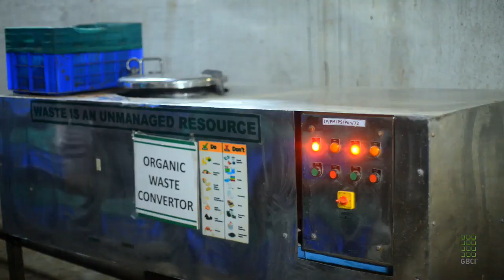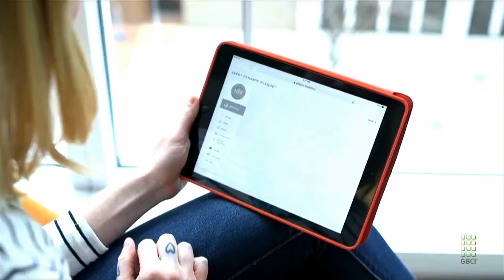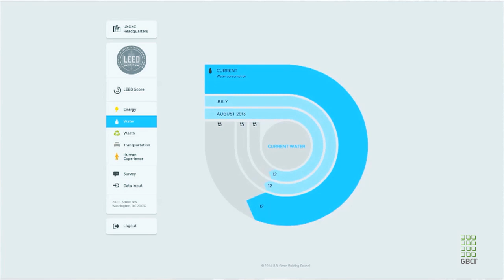LEED On: Ascendas-Singbridge India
The Ascendas-Singbridge Group is a leading provider of sustainable urban solutions for townships, mixed-use developments and corporate and industrial parks. Through its use of LEED, the company is also a leader in its commitment to Indian sustainability.